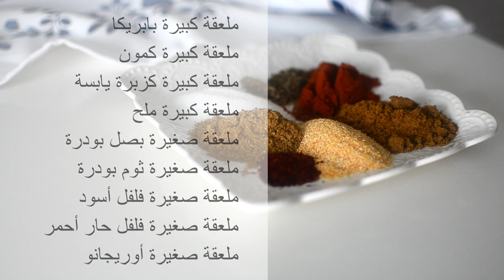طريقة تحضير بهارات الفاهيتا، التاكوس أو الدوريتوز على أصولها